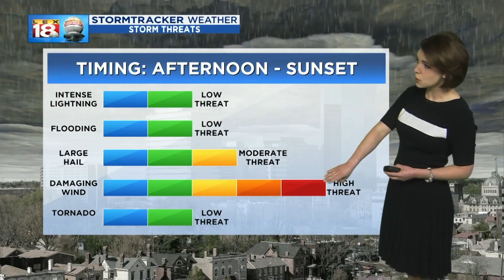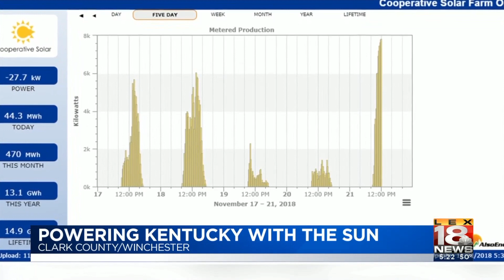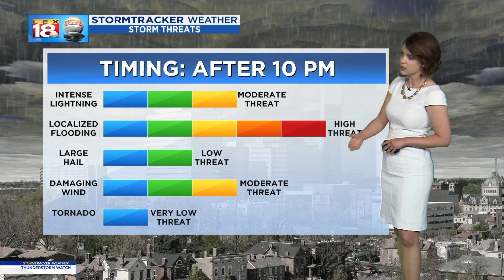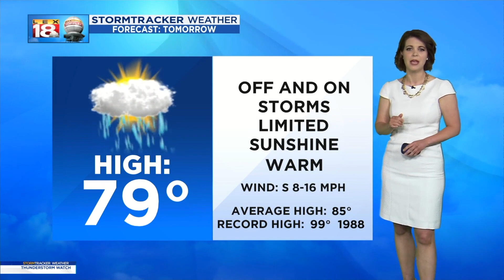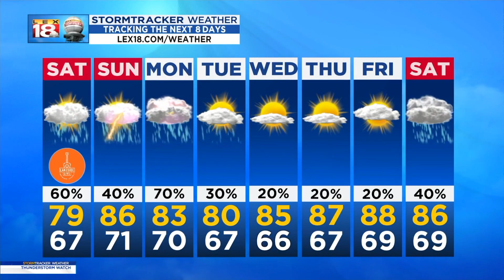Meteorologist Jill Szwed Reel - Summer 2019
Jill Szwed, AMS Certified Broadcast Meteorologist
Montage 0:04-1:37
Weather Package 1:37-2:57
Full Weather 3:19-7:14